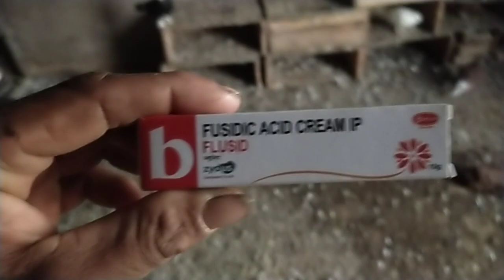kabutr ka new video,,(Jay Shri Ram)🙏🙏 vlogs No:-55#kabuterLove1250 🕊️@bhupedrasodha7749